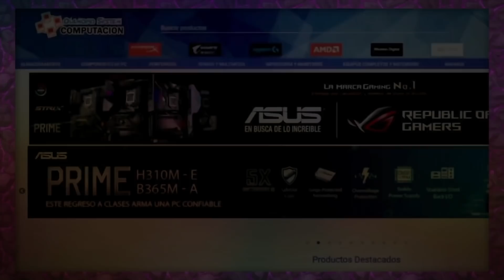⚔️ MONO WHITE AGGRO (Kamigawa Championship) ⚪ Magic Arena Alquimia | Kamigawa Neon Dynasty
Mazo
2 La emperatriz errante (NEO) 42
4 Iniciado optimista (VOW) 20
4 Misionera sigardiana (Y22) 9
3 A-Aspirante a luminarca (ZNR) 24
1 Espíritu fugaz (VOW) 14
4 Thalia, guardiana de Thraben (VOW) 38
2 Atrapahechizos de élite (STX) 17
1 Cátaro brutal (MID) 7
4 Fantasma de aerorruina (ZNR) 39
4 Capitana inquisidora (Y22) 8
2 Agujero portátil (AFR) 33
17 Llanura nevada (KHM) 277
1 Cueva del dragón de escarcha (AFR) 253
3 Eiganjo, trono del imperio (NEO) 268
4 A-Refugio anónimo (KHM) 255
3 Adeline, cátara fulgurante (MID) 1
1 Ao, el Cielo del Alba (NEO) 2

Sideboard
1 La emperatriz errante (NEO) 42
2 Espíritu fugaz (VOW) 14
2 Atrapahechizos de élite (STX) 17
1 Cátaro brutal (MID) 7
1 Agujero portátil (AFR) 33
1 Guardián de la fe (AFR) 18
1 Salvadora sigardiana (MID) 34
3 Arconte de Emeria (ZNR) 4
2 Postura valerosa (VOW) 42
1 Agujero portátil (AFR) 33